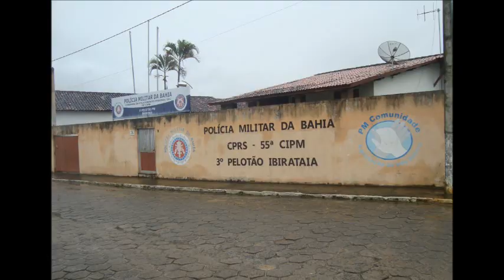VIAGEM PRA BAHIA, COMPADRE RAILDO PELO SÃO JOÃO, 2015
AQUI TEM MUITOS AMIGOS DE INFÂNCIA E JUVENTUDE, PORÉM TODOS JÁ IDOSOS, PELA AÇÃO DO TEMPO, ¹VELHA IBIRATAIA", DESENVOLVEU MUITO, QUASE UMA METRÓPOLES.